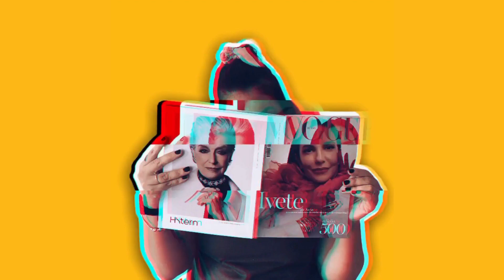Como desenhar floral em vestido | Desenho de moda passo a passo